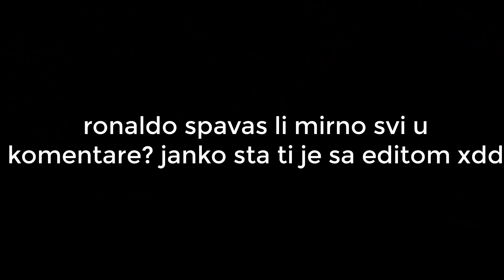GUŠIM SE PRED DETETOM *udario me u glavu*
80k lajkova i placem pred viktorom :D